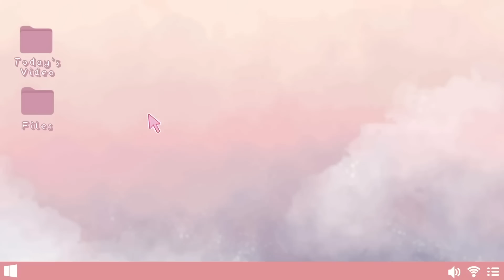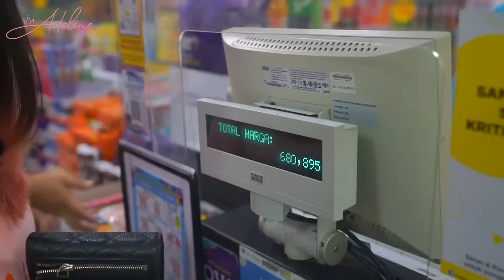GROCERY SHOPPING HAUL || BELANJA KEBUTUHAN RUMAH !!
siapa yang nungguin konten grocery aku guys ??